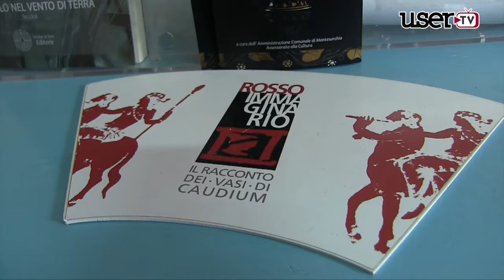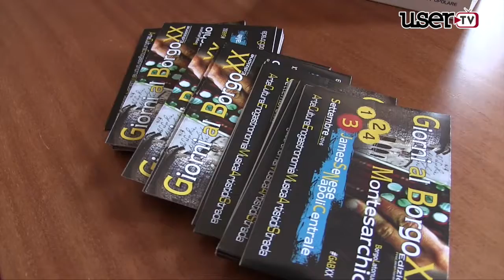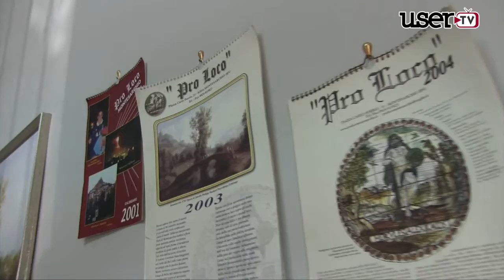artedimezzo a Giorni al Borgo di Montesarchio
I giovani artisti caudini di artedimezzo ospiti della XX edizione di Giorni al Borgo.